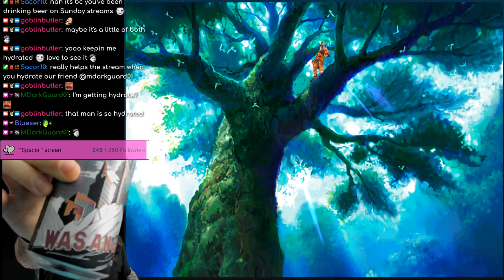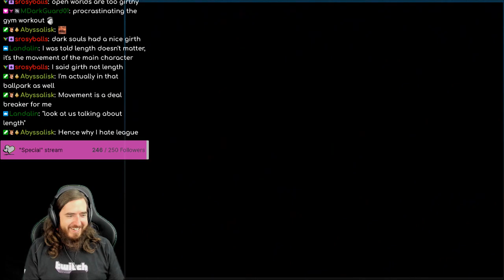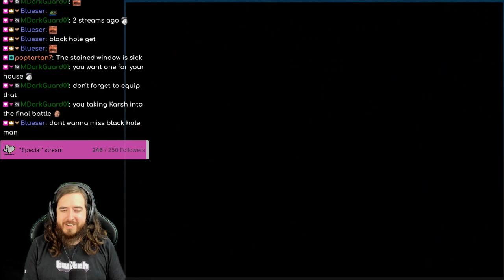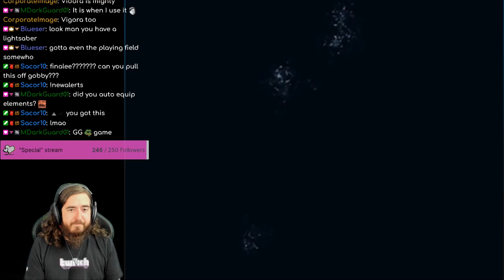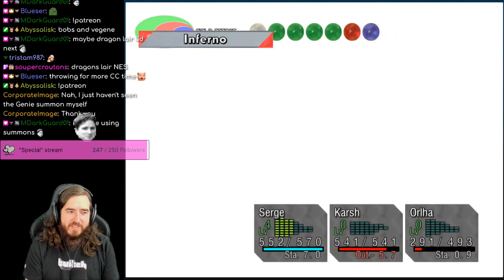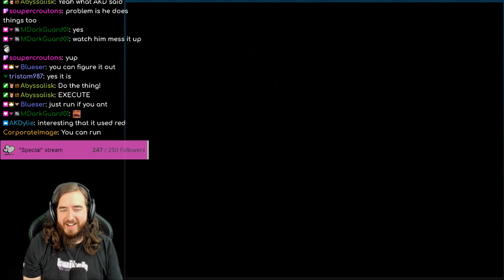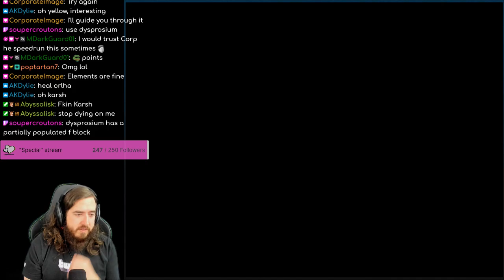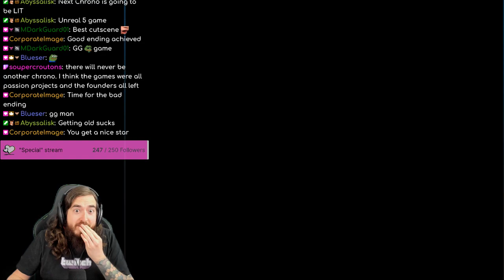FINALE - !blind - Chrono Cross finale!?!?? - beerz | !newalerts !followgoal !tiktok !socials {250 fo